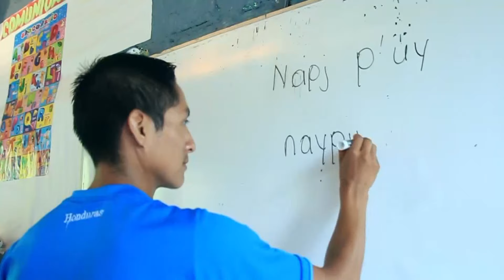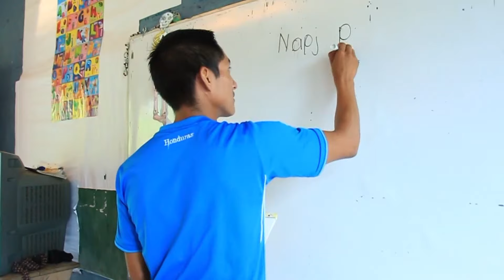VICTORIA YORO. PUEBLO TOLUPAN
UNA GRAN AVENTURA ENTRE INDIOS TOLUPANES